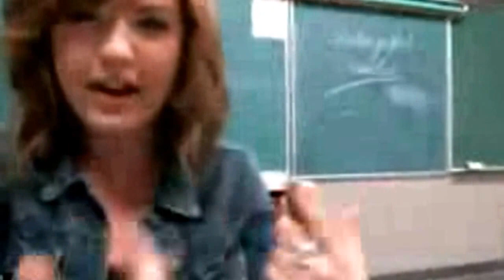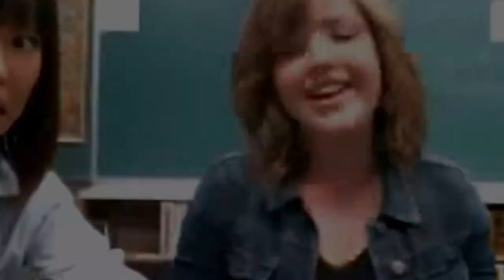Just The Way You Are || Aislinn Paul